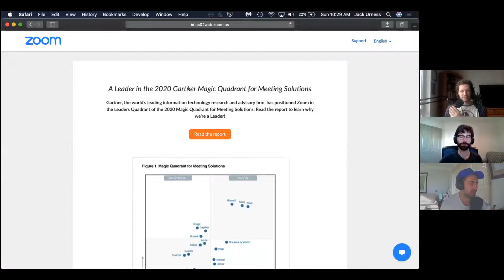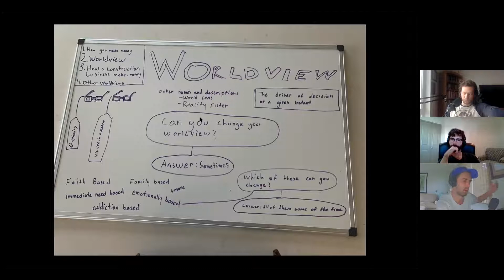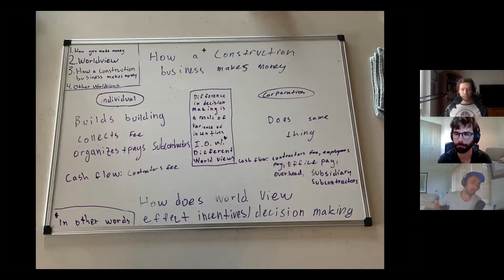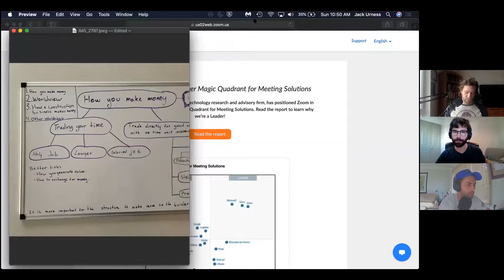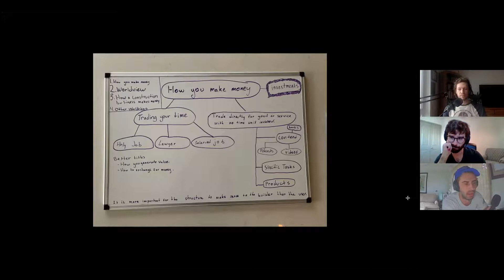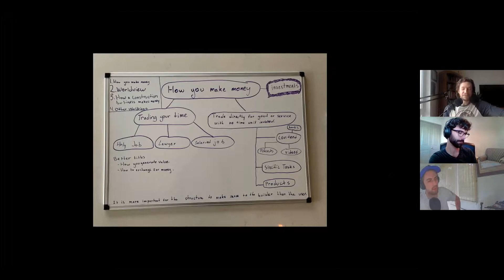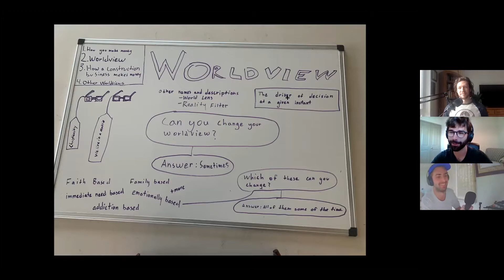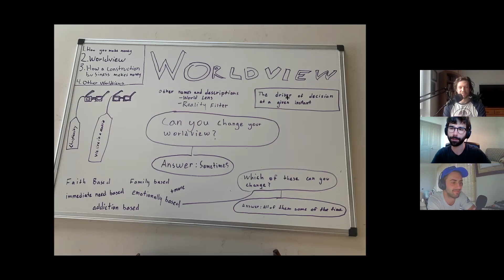Roses & Rhetoric: Episode #18 - Co-host of "The World's Best Podcast"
Join us for an exciting discussion with Jack Urness, co-host of "The World's Best Podcast with Jack and Reno", as we explore the impact of worldview on the modern pursuit of happiness.

Follow Jack on Twitter: @jackurness